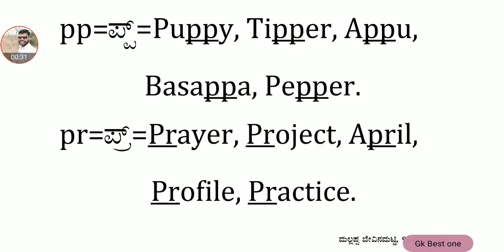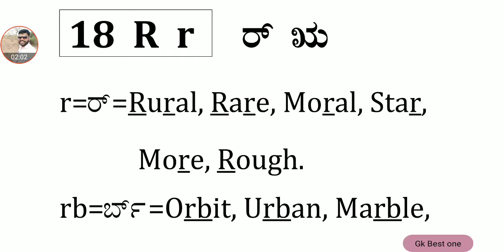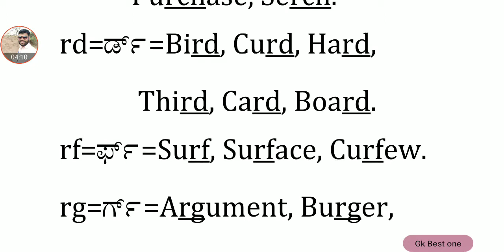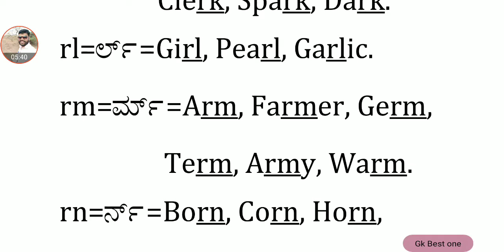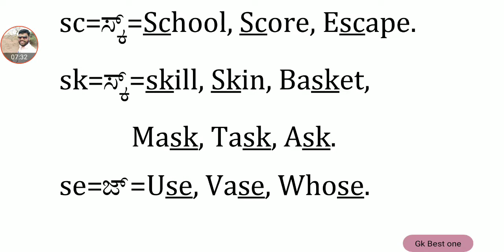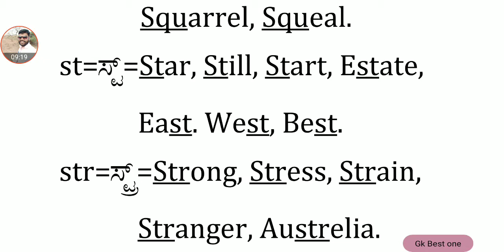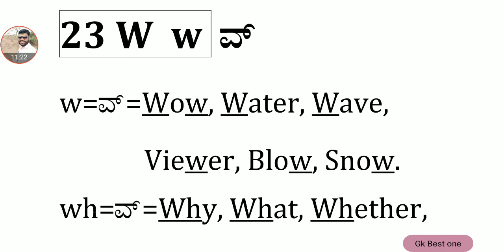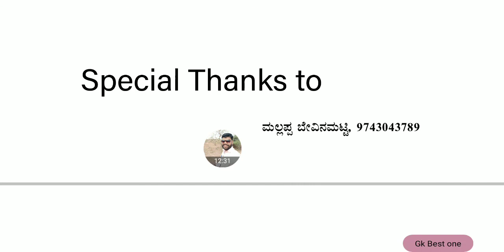ENGLISH Alphabets Pronounces in Kannada Part - 2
👉 Please Support Poor Students by Financially UPI I'd is given below 👇👇
         gkbestone@kbl

👉 Purchase online through Amazon Offers 👇👇